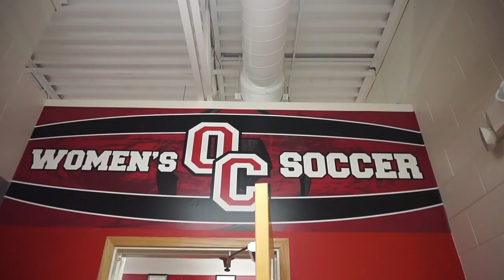OCWS Building a Legacy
Olivet College Women's Soccer